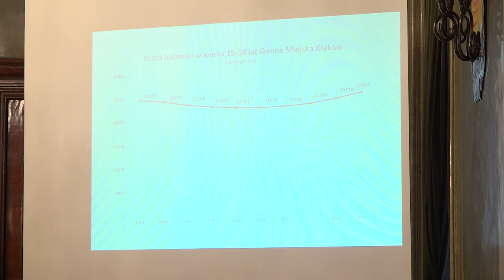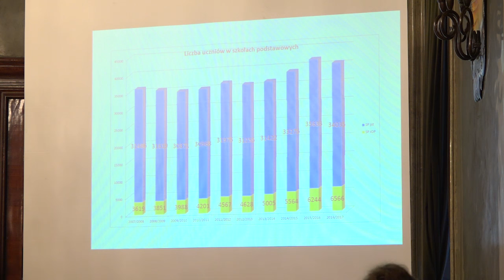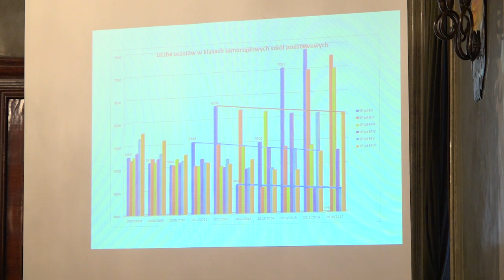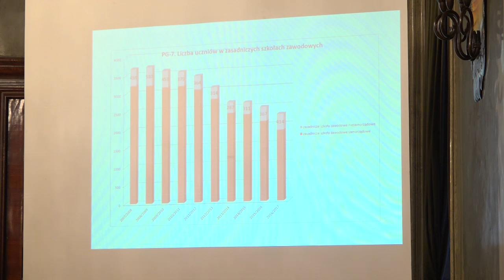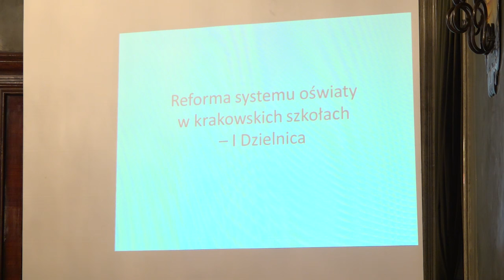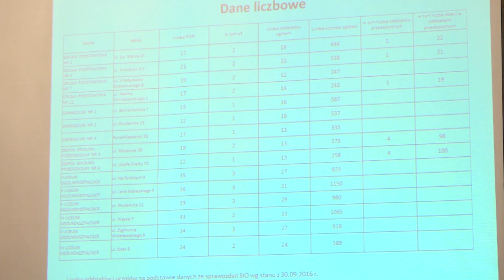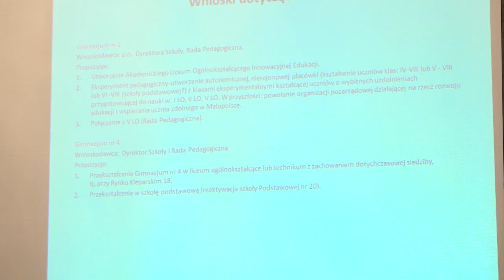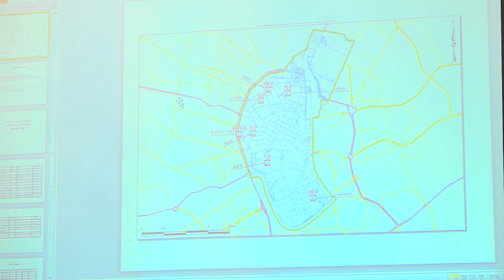Reforma oświaty - Dzielnica I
Prezydent Krakowa Jacek Majchrowski zainaugurował prace zespołu zadaniowego ds. wdrażania reformy oświaty samorządowej w Gminie Miejskiej Kraków. – Jeszcze nigdy w tak krótkim czasie nie musieliśmy się dostosować do zmian w systemie edukacji, dlatego niezależnie od tego, jak oceniamy samą reformę, przygotowaliśmy na podstawie znanych nam już informacji pewną propozycję sieci szkół, która będzie dyskutowana na rozpoczynających się dziś posiedzeniach zespołu zadaniowego – powiedział prezydent.